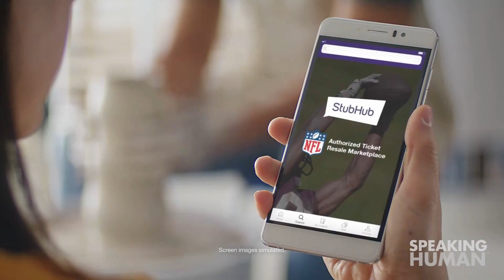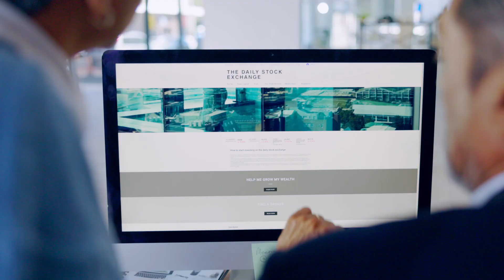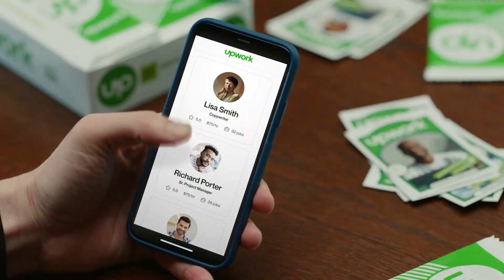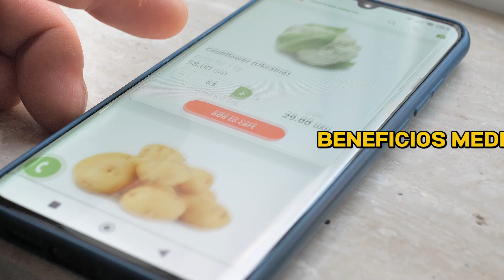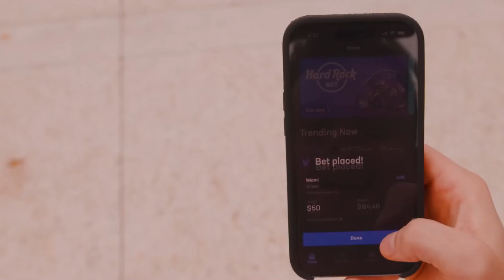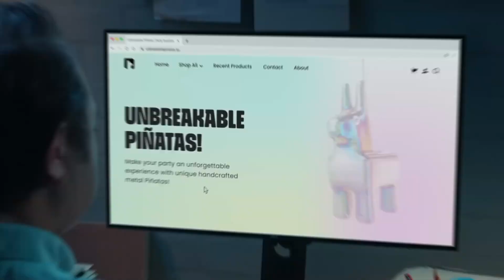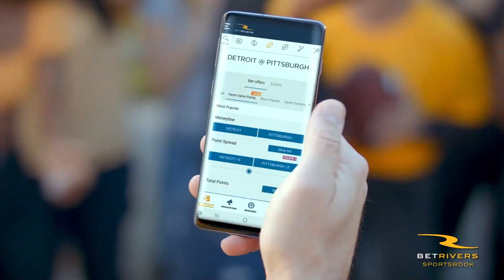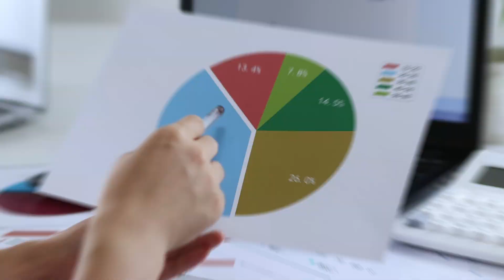Modelo de Negocio Basado en Comisiones 💸 Modelo Canvas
Analizamos el modelo de negocio Basado en Comisiones, las diferencias con el modelo de afiliación, características, tipos y ventajas/ desventajas.

Modelos 🧐

📌Plantillas canvas en blanco para descargar en ppt y google slides📌

¿Sabes cómo funciona el modelo canvas?

📧 Autora Modelocanvas 📧